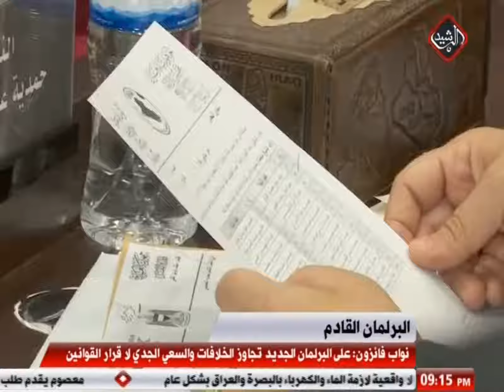نواب فائزون: على البرلمان الجديد تجاوز الخلافات والسعي الجدي لاقرار القوانين